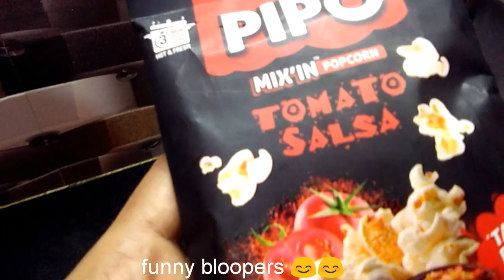My son prepare popcorn (మా బాబు చేసిన పాప్ కార్న్)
My son prepare popcorn summerspl recepi